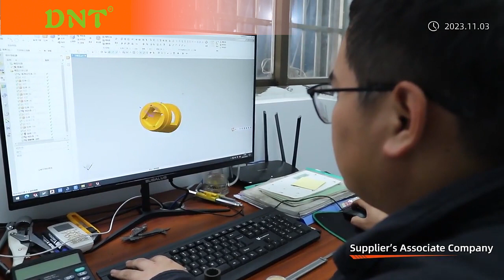Company reviews:Ningbo DNT tools a Tools manufacturer in china/automotive tools/workshop tools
this video is the latest company display and introduce,made by SGS group.

DNT Tools is professional tools manufacturer in China, offer OEM ODM Custom service more than 20 year experience for brand tools and tool distributor,online tool store and hardware tools wholesaler.
Provide automotive tools (spring compressor,wheel bearing tools,ball joint separator,oil filter wench,engine cylinder tester,etc) bearing puller, nut splitter,and socket and ratachet wrench sets